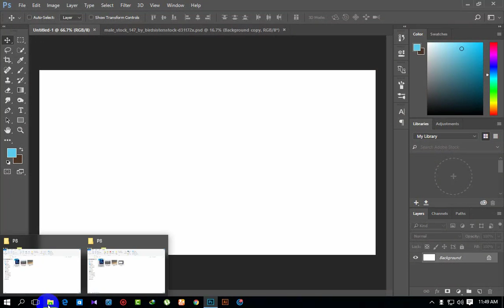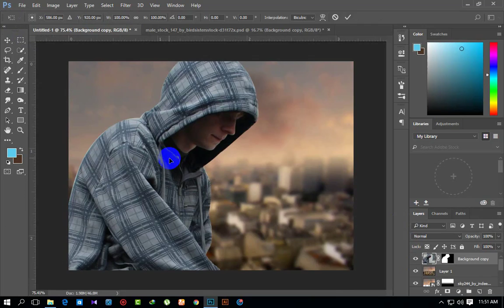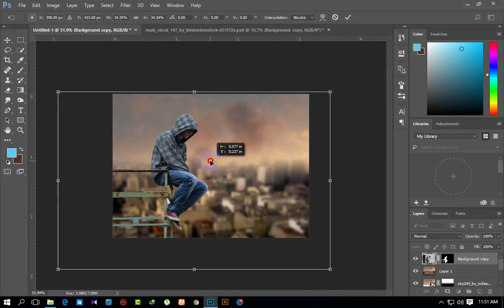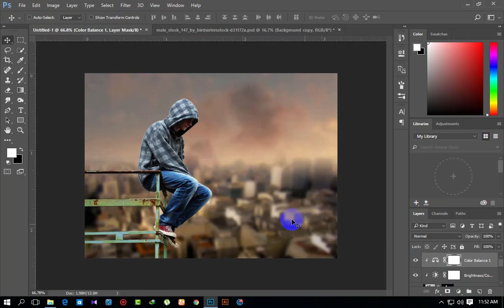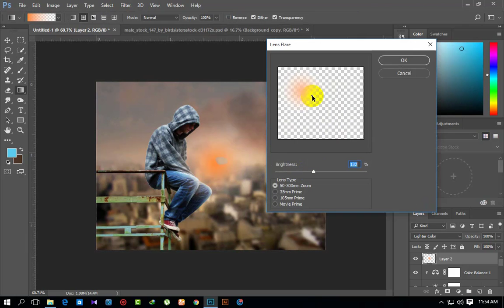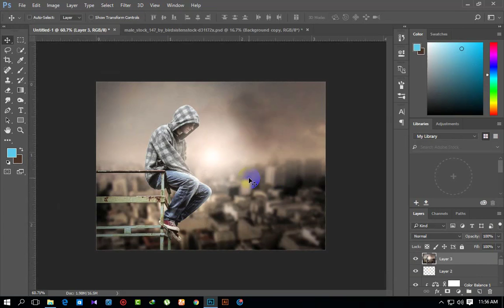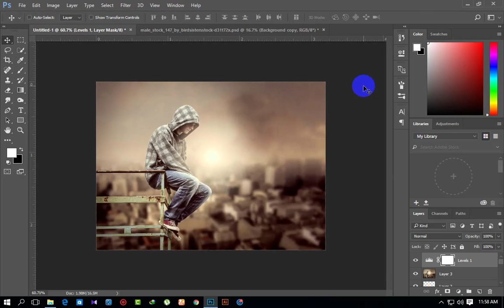Photoshop Manipulation Tutorial-Change Background & Blending Effect Photo Manipulation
how to make a simple photo manipulation concept by using basic techniques in photoshop cc 2017.

photo manipulation online,
photo manipulation apps,
photo manipulation psd,
140 photo manipulation
100 photo manipulation
19 photo manipulation tutorials
100 photo manipulation tutorials
3d photo manipulation photoshop
3d photo manipulation tutorials
30 photo manipulation tutorials for photoshop
use photo manipulation and 3d layers to design a surreal cover art illustration
4f photo manipulation
40 photo manipulation
the gimp 2.6 4 photo manipulation software
photo manipulation 500px
50 photo manipulation
artistic photo manipulation v-5
65 photo manipulation